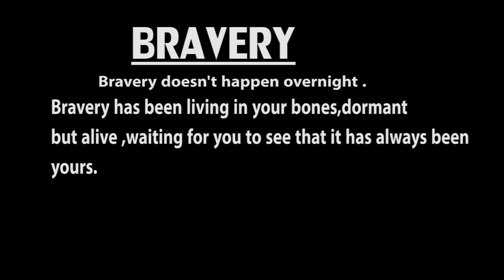BRAVERY tribute to Mr Mcebo Dlamini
This Short video was uploaded on the day of Mcebo Dlamini's Trial for bail request.
Dlamini was arrested at his student residence at the weekend on five charges including theft and assault.Roux says the affidavit Dlamini submitted in his bail application is not convincing and has contradictory statements to those presented in evidence.He says it’s clear the university applied for an interdict against violent protests because there was a need to do so.

The magistrate also drew attention to pictures of Dlamini holding stones during the latest wave of student protests at Wits university.An additional charge of damage to property has been added to Dlamini's list of charges which also include theft assault and contravening a court order.

Dlamini is expected back in court next month.